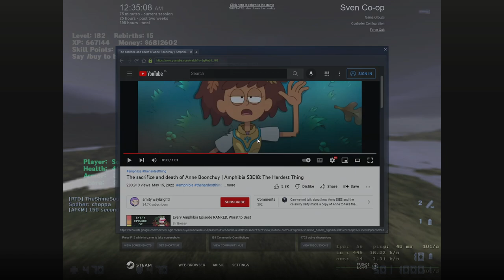SC'S Remilia Server - Black Mesa Nightmare Part 4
1:16 - Shantae - Half-Genie Hero | Tinkerbat Factory

13:29 - Piggy: Book 2 Soundtrack | Chapter 12 "Let Go (Instrumental)"

15:35 - Splatoon 2 Octo Expansion | Ending (Cutscene)

16:04 - Piggy: Book 2 Soundtrack | Chapter 12 "Almost"